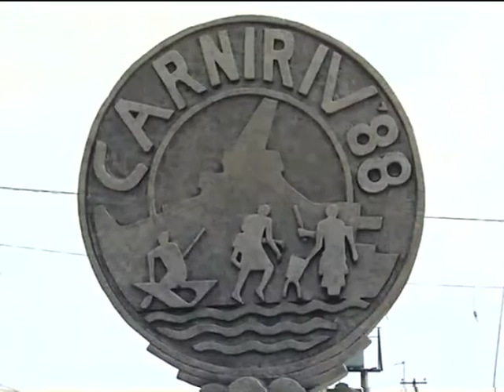Cultural Diversity of the Rivers State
The Carniriv is one of Nigeria's out of the ordinary wonderful, exciting and captivating world class entertaining festivals. Sit back and enjoy the spectacular diversity of the state's unique culture.